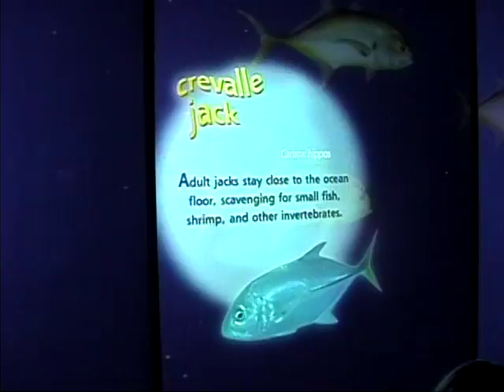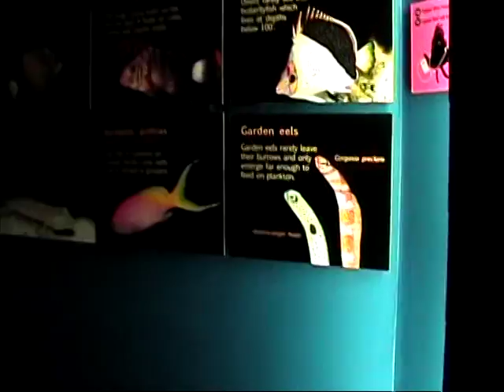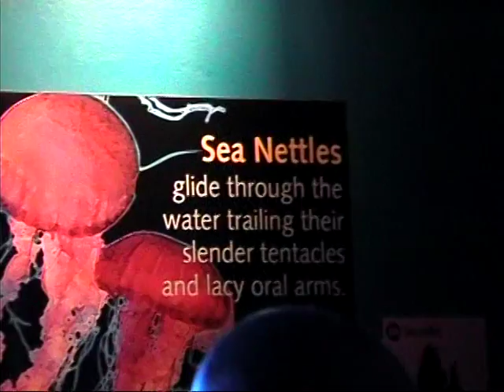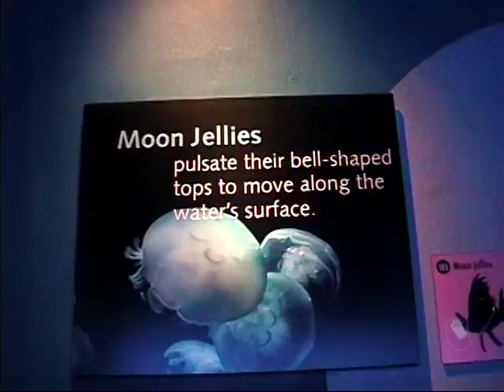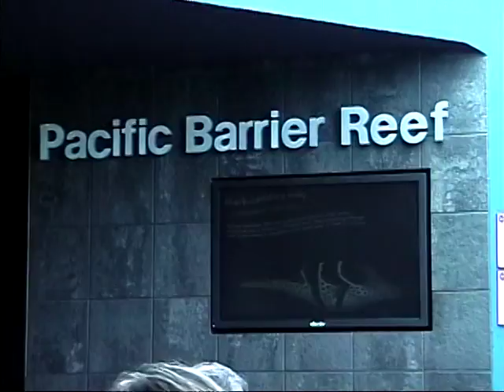Drive into Atlanta, GA, Georgia Aquarium 2008 2